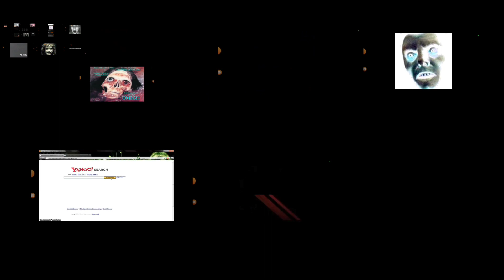all screamer at once add round 34 (ft. Psychicpebbles)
round 34 credit to anyone who owns their content in this